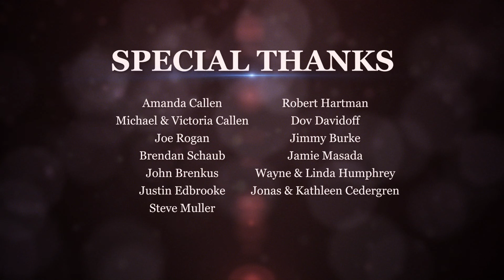Never Grow Up | Bryan Callen